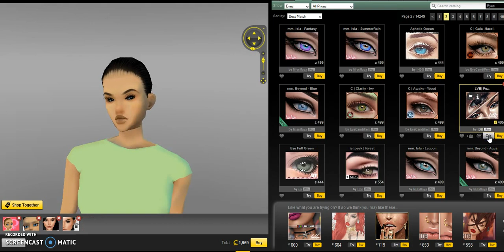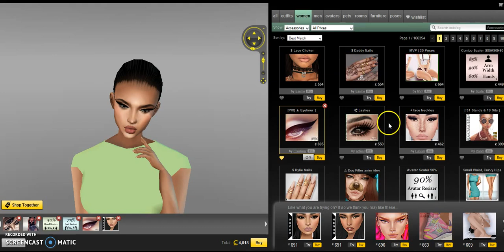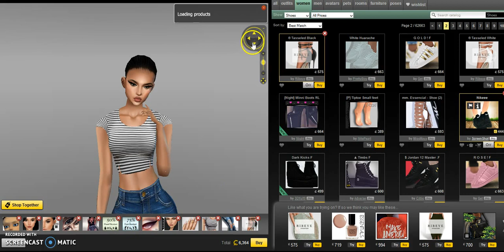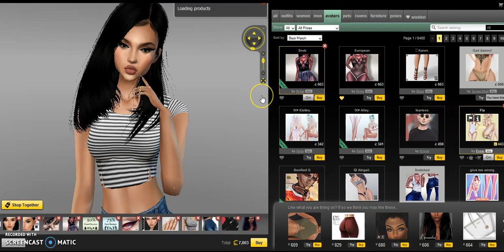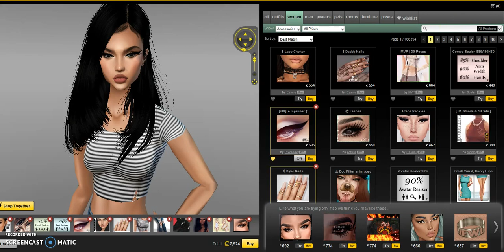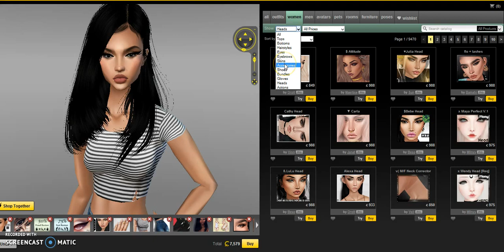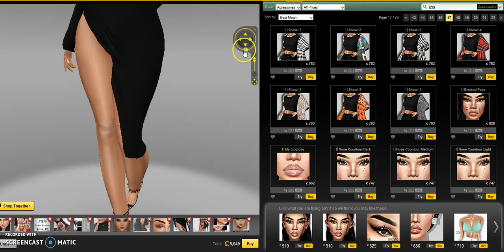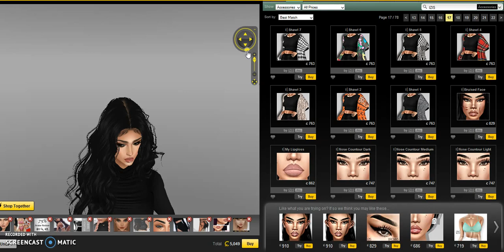Imvu | Kylie Jenner Look